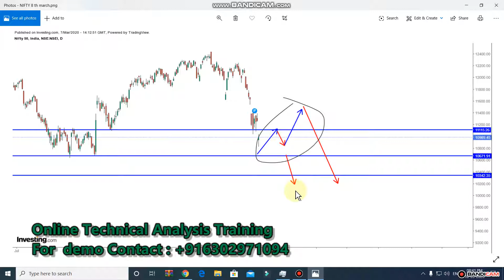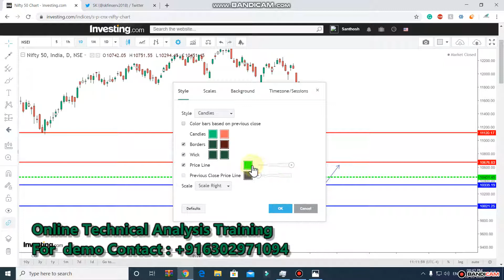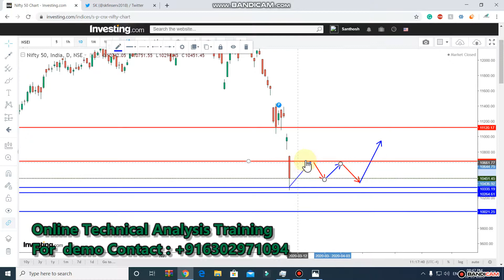Stock Market Technical Analysis 11th March 2020